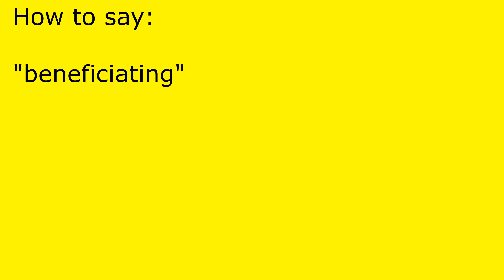How to pronounce beneficiating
beneficiating pronunciation.